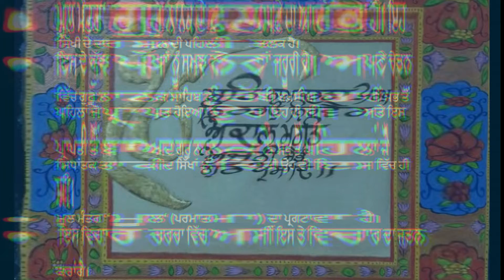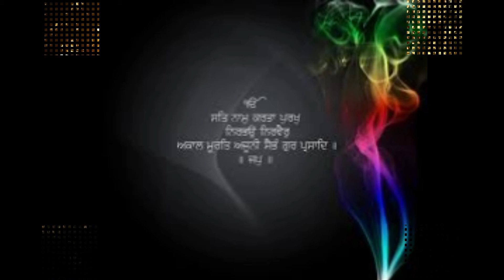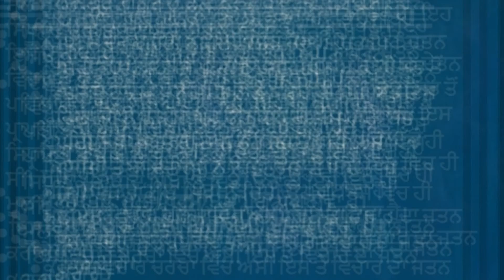Mool Mantar Sahib (Dhan Dhan Sri Guru Nanak Dev Ji)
Mool Mantar Sahib
Dhan Dhan Sri Guru Nanak Dev Sahib Ji
Dhan Nirankar
Dhan Satkartar
Waheguru Ji
Waheguru Ji